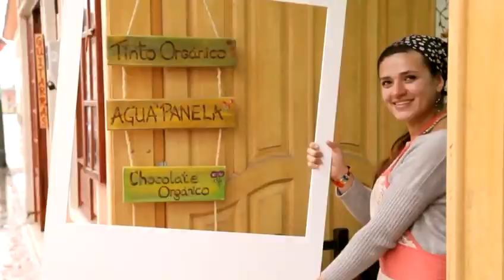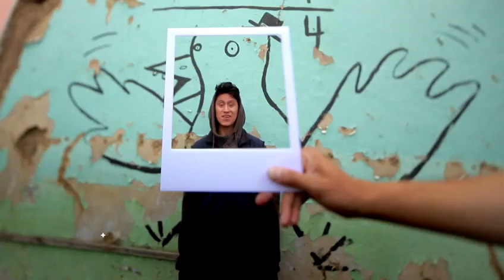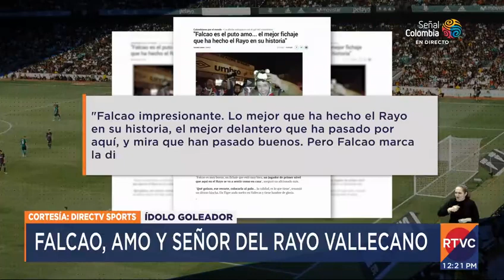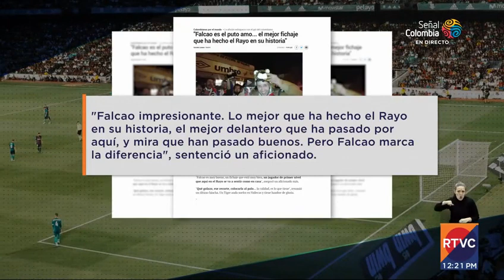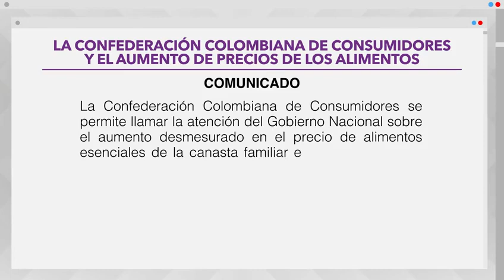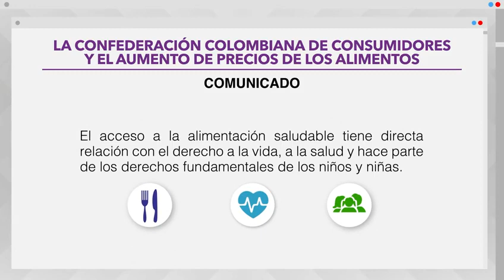RTVC Noticias I Emisión mediodía - 28 de octubre